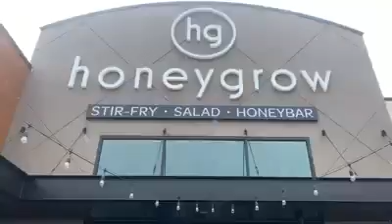Food as I know it featuring Honey Grow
So I’ve wanting to do a food show and so I started shooting...

So me and MrsCassandra Brown went to honeygrow in the new plaza in Christiana, Delaware...